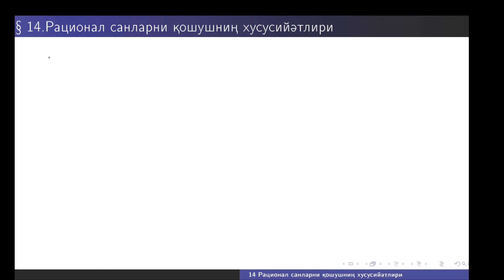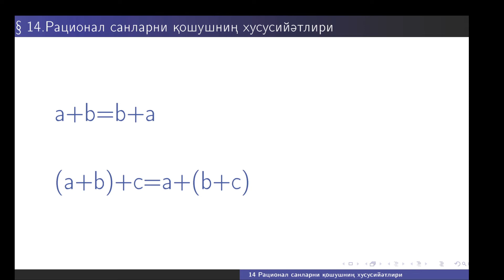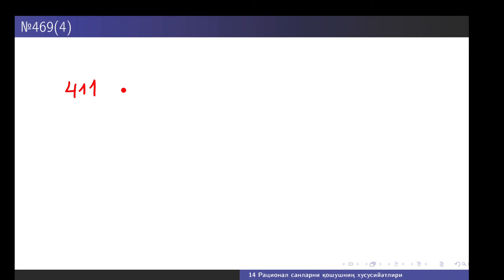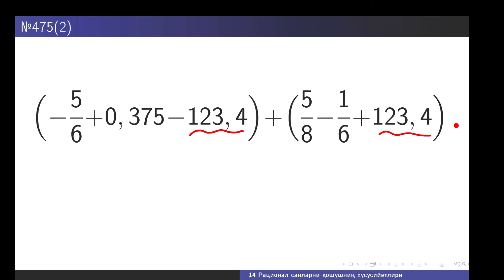14 Рационал санларни қошушниң хусусийәтлири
Қошушниң алмаштуруш вә топлаш хусусийәтлири.